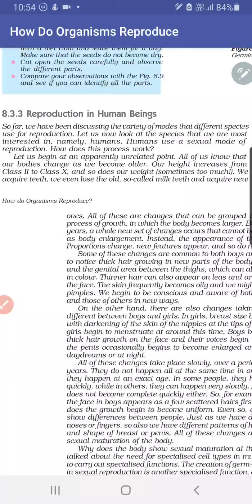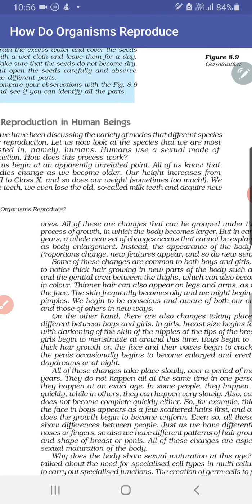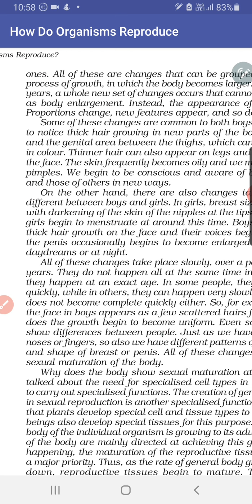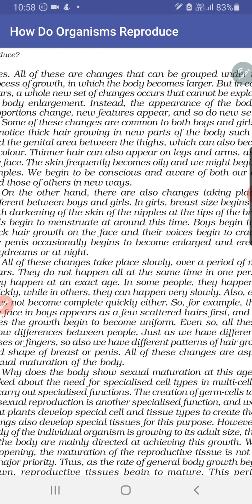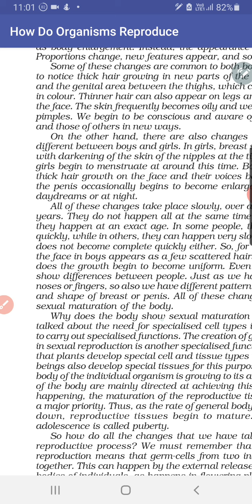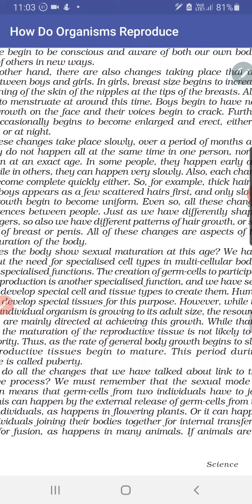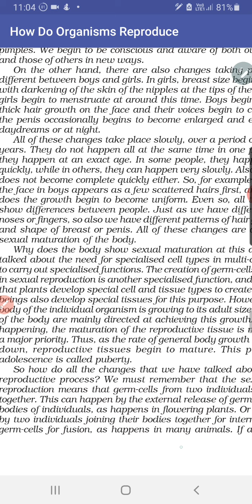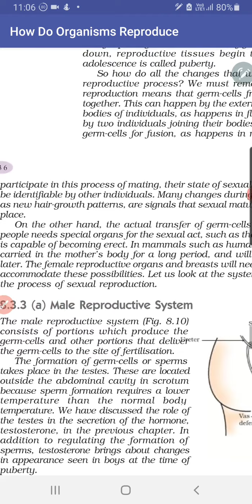std.10th,science, reproduction in humanbeings